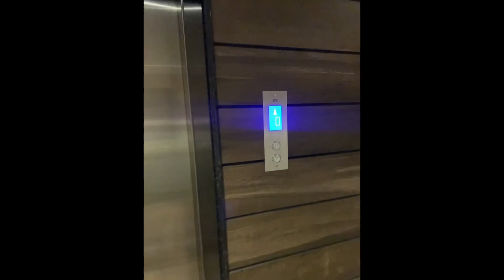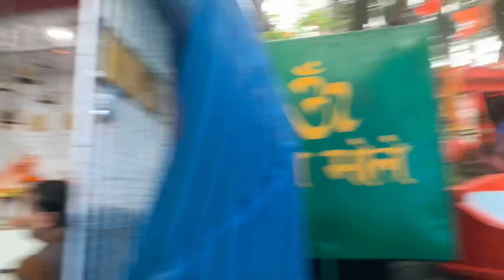Mahakal Mandir Darshan | Wedding Reception | Babal Dance By Da & Di |Namya Met Her Bhare & Bhara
Mahakal Mandir Darshan | Wedding Reception | Babal Dance By Mero Da & Di | Finally Namya Met Her Bhare & Bhara|